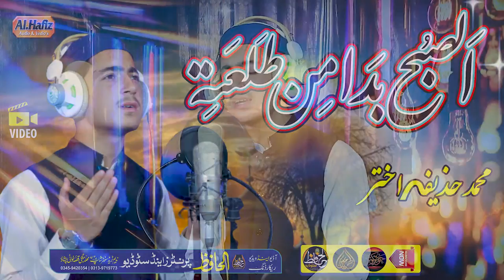الصبح بدا من طلعته || Arabi Best Naat || Muhammad Huzaifa Akhtar